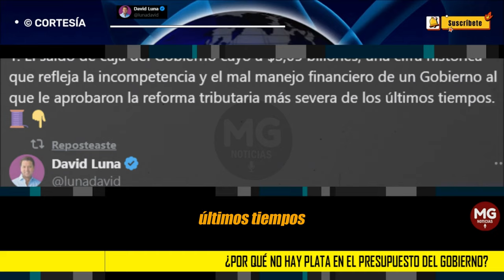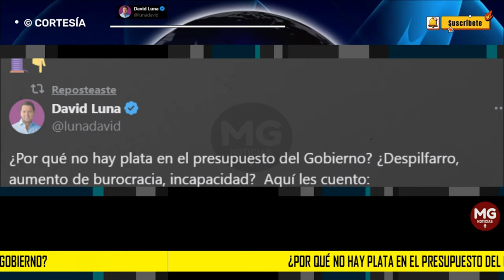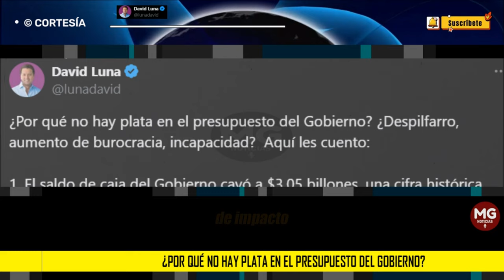¿POR QUÉ NO HAY PLATA EN EL PRESUPUESTO DEL GOBIERNO? 🔴 ¿Despilfarro, burocracia, incapacidad?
¿Por qué no hay plata en el presupuesto del Gobierno? ¿Despilfarro, aumento de burocracia, incapacidad?  Aquí les cuento: 1. El saldo de caja del Gobierno cayó a $3,05 billones, una cifra histórica que refleja la incompetencia y el mal manejo financiero de un Gobierno al que le aprobaron la reforma tributaria más severa de los últimos tiempos.